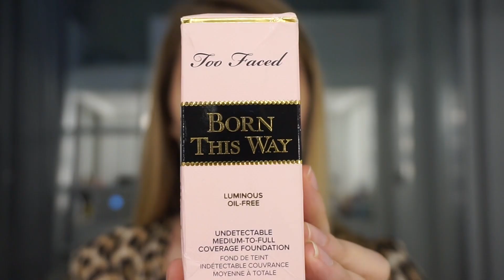Too Faced Born This Way Foundation | REVIEW | FIRST IMPRESSIONS | Sara Karaj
Produktin per momentin mund ta blini tek Sephora , qe fatkeqesisht nuk ka shipping ne Shqiperi , por jam e sigurt qe shumica prej jush kane mundesi te udhetojne :)